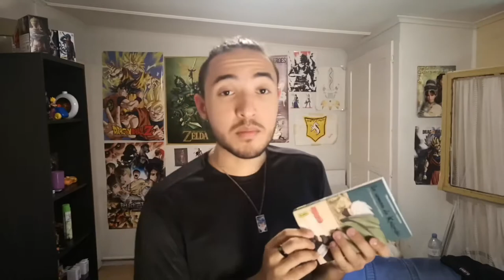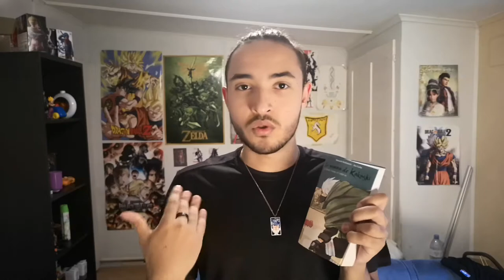Un ROMAN sur KAKASHI !?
Yo ! Je vais vous donner mon avis à propos du Roman de Kakashi, qui est sortie aux éditions Kana.

Kakashi de la miniature (DeviantArt) : HimaYoru

Musiques Utilisées (Ordre Chronologique) :
Masashi Hamauzu - Old City of Berne - Switzerland
The Intersection of Fate - Fullmetal Alchemist The Broken Angel OST
Boruto Naruto The Movie - Heaven Shaking Event Song Epic
Chrono Trigger - Wind Scene [Remix]
Empire City (Night) - Sonic Unleashed [OST]
A Hat in Time OST - Rainy Mafia Town

Bonne vidéo !